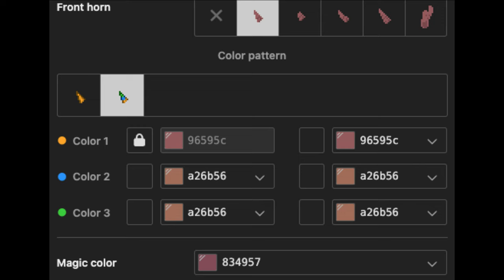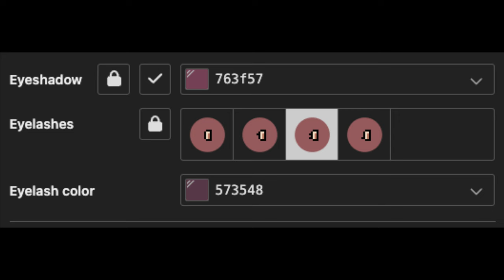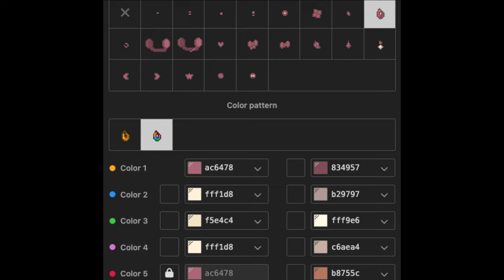🎭) Queener THE AMAZING DIGITAL CIRCUS : [ pony town skin ]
❜ ｡₊˚︶︶₊ ๑ ︶︶ ₊ ๑ ︶︶♡₊˚︶︶₊ ๑ ︶︶ ₊ ๑ ︶︶♡₊˚ ❜ ｡